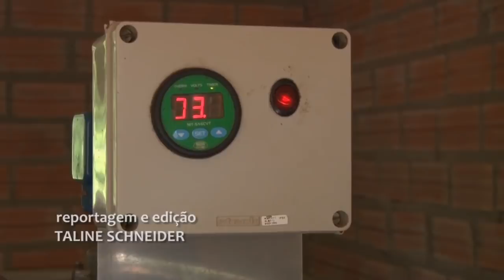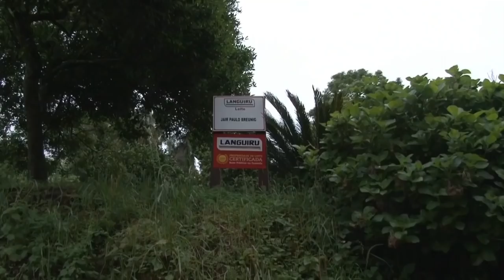Acompanhe o passo a passo de uma produção leiteira certificada - Rio Grande Rural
O Rio Grande Rural esteve no interior de Santa Cruz do Sul para acompanhar o passo a passo de uma produção leiteira de qualidade e certificada pelos cuidados como a higiene da ordenha e equipamentos, resfriamento do leite em tanque, ordenha canalizada, além do manejo da pastagem e do rebanho. Confira a história de retorno ao campo e sucessão familiar rural do jovem casal Jair e Sandra Breunig.

Programa #1036